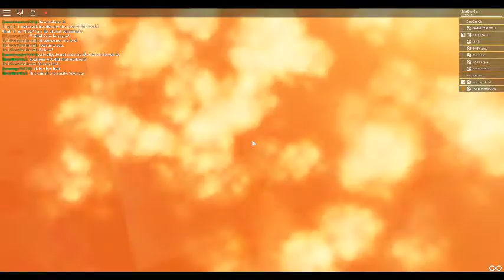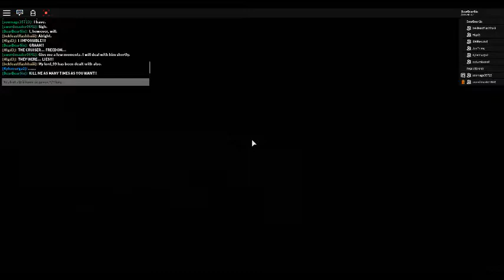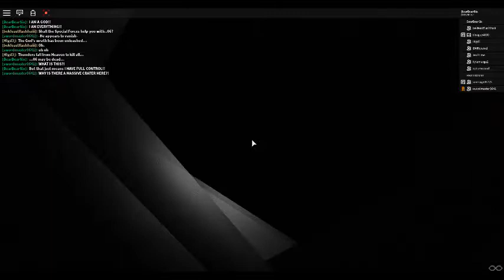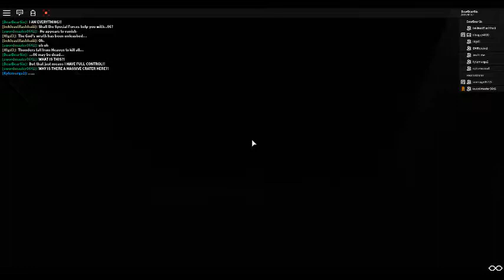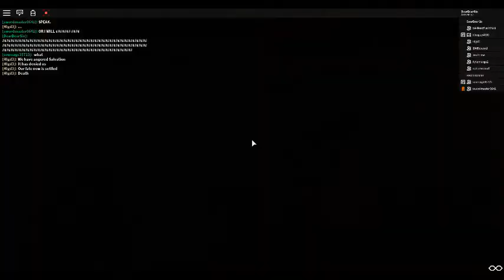A Beater's Descent Chapter 2 - Part 8